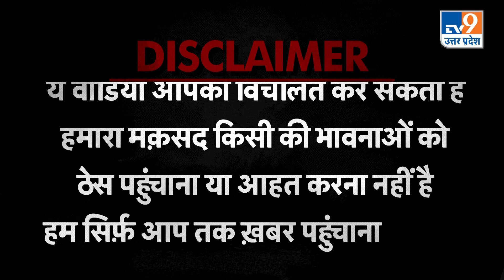Ghaziabad Viral Video: सिपाही ने बीच सड़क युवक को गिरा-गिराकर पीटा, वीडियो हुआ वायरल | UP Police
गाजियाबाद में पुलिसकर्मी द्वारा एक युवक की पिटाई का वीडियो तेजी से वायरल हो रहा है.वीडियो के वायरल होने के बाद पुलिसकर्मी को सस्पेंड कर दिया गया है. वायरल हो रहे इस वीडियो में पुलिसकर्मी युवक को जमीन पर गिरा कर लात घुसे से पिटाई कर रहा है. पीटते युवक को बचाने के लिए आसपास खड़े लोग भी हिम्मत नहीं जुटा पाते हैं. पिटाई का वीडियो वायरल होने के बाद सिपाही पर कार्रवाई की गई. वीडियो पर संज्ञान लेते हुए पुलिसकर्मी को निलंबित कर दिया गया और उसके खिलाफ जांच के आदेश दे दिए गए हैं.